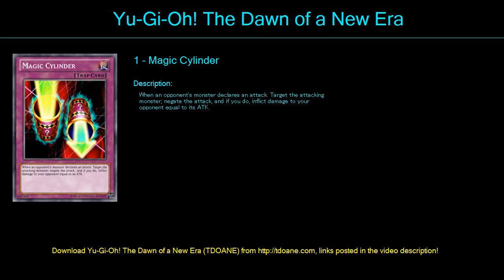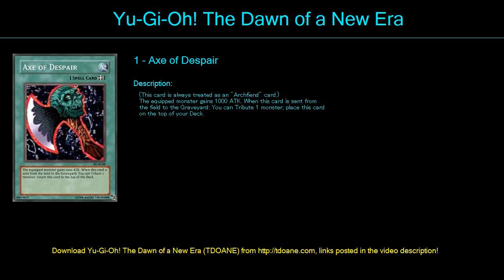deck suport Deck Profile April 2016